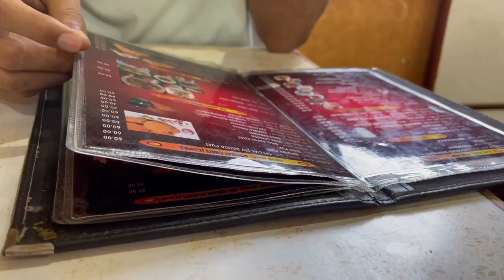Street shopping in Bengalore | Commercial street | Shivaji nagar market | Vasu Swami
I went to shivaji nagar in banglore for street shopping. Which is also called as Commercial street. This market is one of the biggest street market in benglore. Price is also very reasonable at this market.